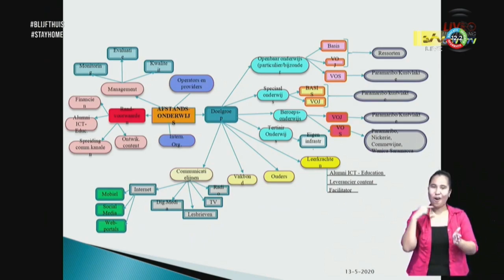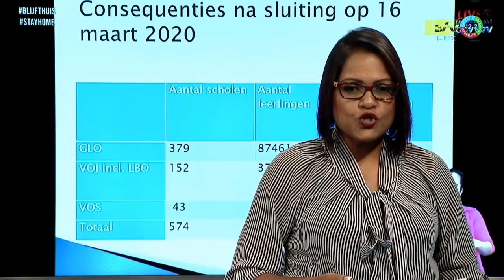14 05 2020 Minister Lilian Ferrier over doorstromen leerlingen lagere klassen basisscholen